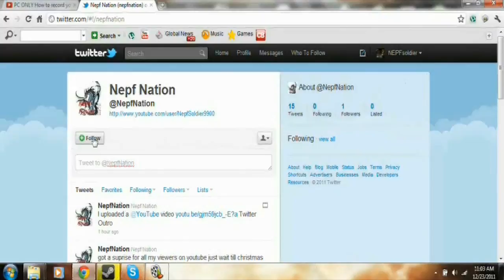Garry's Mod: DarkRP Gameplay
This is a video of just me playing on a random DarkRP server that I found and decided to make a video on. What this video is basically explaining that people still do play Gmod and that people should start making video's on Gmod again because it can still be a fun game. Also In the video I explain what's going on with my channel and updating our viewer's.